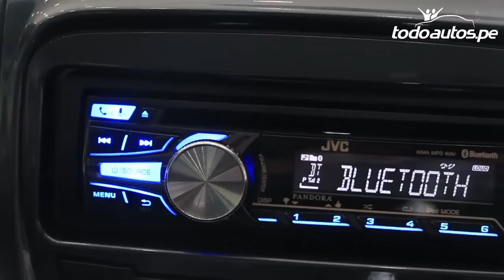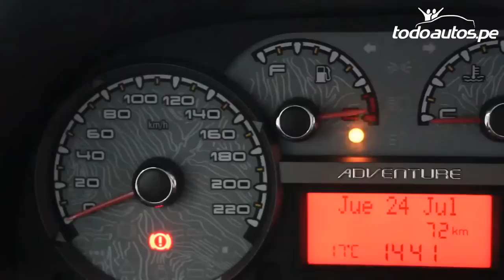Fiat Palio Adventure en Todoautos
Una reseña de la Palio Adventure por parte de Todoautos